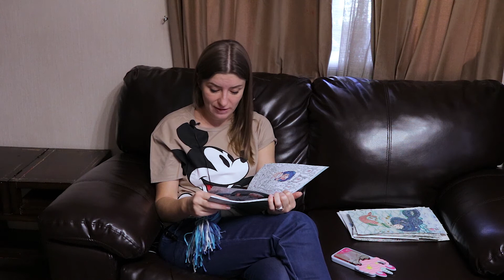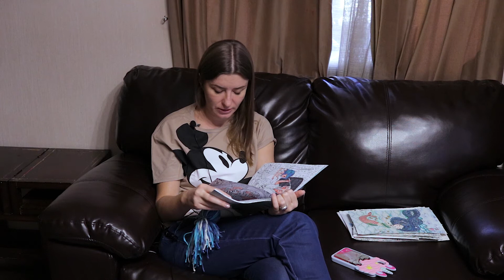Кристина Кретова: читаем книгу Лина-Марлина. Сказка-Раскраска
Вы держите в руках необычную книгу!
Во-первых, это результат совместного творчества писателя и психолога, которые не только дружат с детства, но и вместе обращаются к читателю.
Во-вторых, это первая в России зен-раскраска с полноценной историей внутри! В-третьих, рисунки созданы сразу двумя талантливыми художницами А еще это дневник вашего собственного творчества, который поможет лучше понять себя и своих близких.